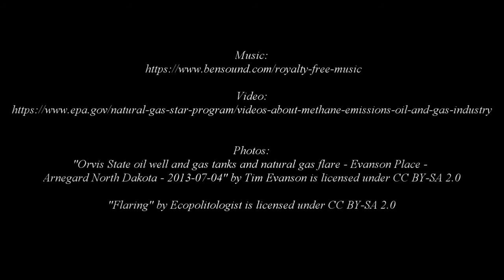FESCO's Emissions Department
Emissions Cliff Notes and why they matter: FESCO's Emissions Department was one of the first in the energy industry. In fact, FESCO developed the proprietary Flash Analysis Method which set the standard for the entire industry. It is an instrumental tool in Emissions Reporting, Measurement and Facility Design.

We sat down with David Vajdos, FESCO's PVT and Emissions Manager with over 38 years of industry experience with FESCO. Watch as he explains how FESCO can partner with your company to bring value to your PVT and Emission's needs. Call FESCO's Lab for all your PVT, Emission/Flash and HC Analysis needs.